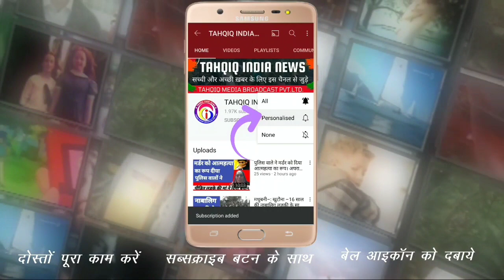बेतिया – चाकू से किया वार बाल बाल बचे